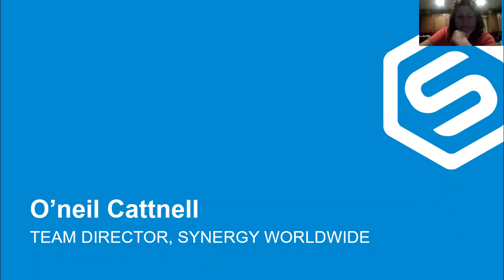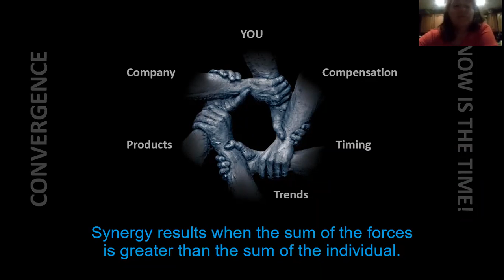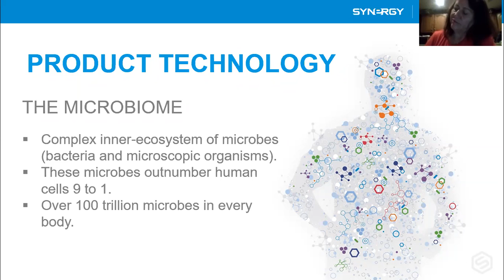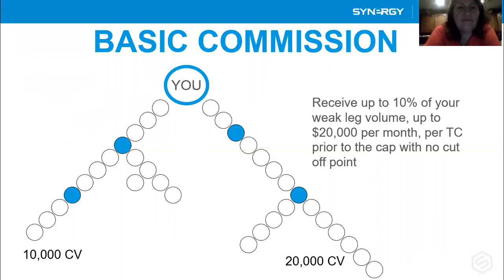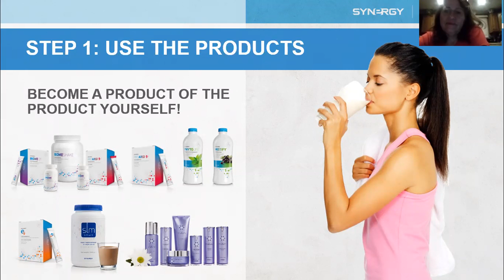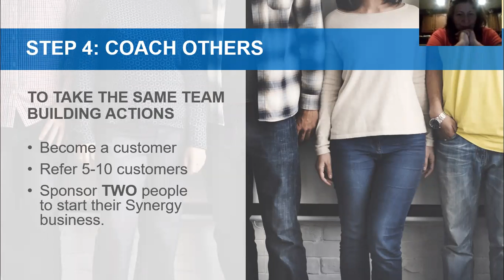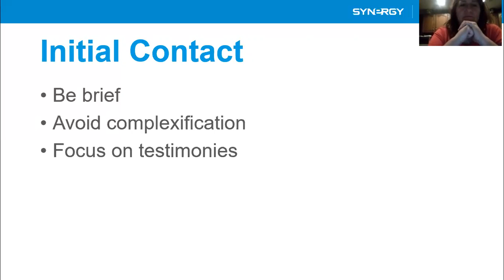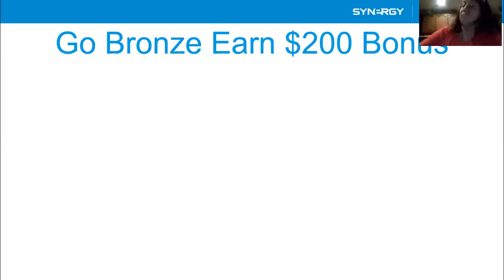Team Call 062820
Sunday Night Team Call